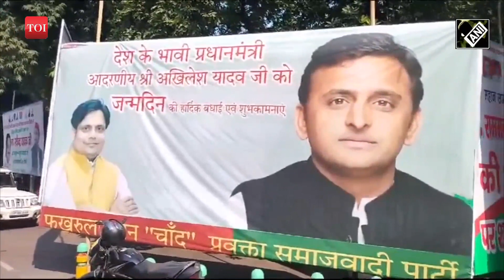Nobody can stop anyone from daydreaming: UP minister Danish Ansari on Akhilesh’s 'Future PM' posters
Akhilesh Yadav's Samajwadi Party supporters have adorned the party headquarters in Lucknow with posters endorsing him as the "future Prime Minister." Meanwhile, Bihar Deputy CM Tejashwi Yadav downplayed the move, stating that posters are common and not a significant concern. In a related development, internal tensions have emerged within the INDIA alliance, with Uttar Pradesh Congress Chief Ajay Rai urging the SP to step aside in Madhya Pradesh in favour of the Congress, citing the party's lack of a substantial presence there.